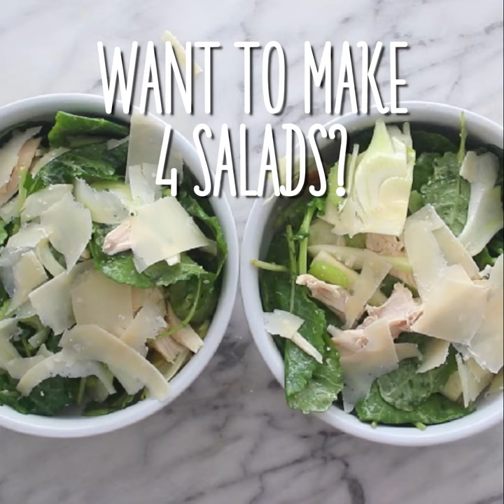Healthy Chicken Salad With Fennel And Baby Kale | Giada De Laurentiis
This simple Italian salad takes just a few minutes to throw together, and what you add in it is really up to you! This is the second dish in our "non-recipe" installment, in which we're embracing the idea of cooking intuitively and using what you have as opposed to strictly following recipes.

For this salad, you can use any dark leafy green in place of kale (arugula, spinach... anything!). Don't have a rotisserie chicken or leftovers on hand? Go the vegetarian route with toasted nuts to give the salad some more protein and body. Whichever route you take, this is an easy healthy Italian salad that you'll turn to for a quick lunch time and time again.

And lastly, this chicken salad makes the perfect serving for 2, but you can easily double (or triple!) for a crowd.